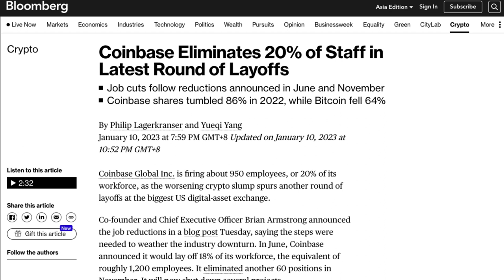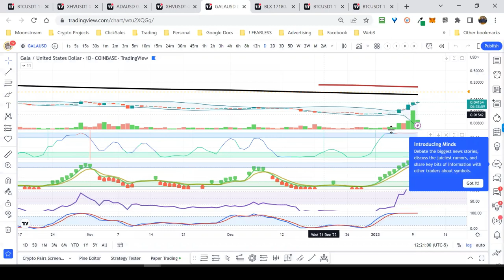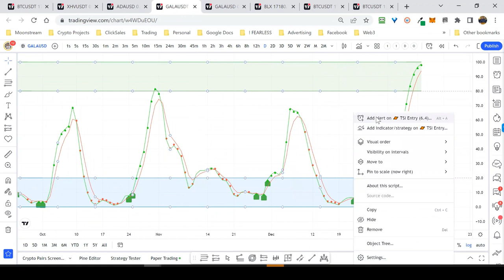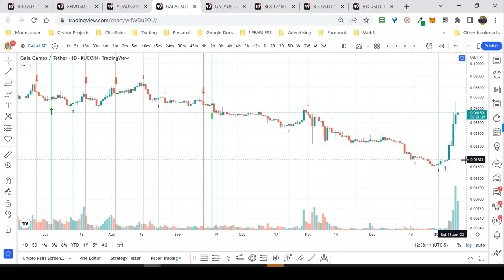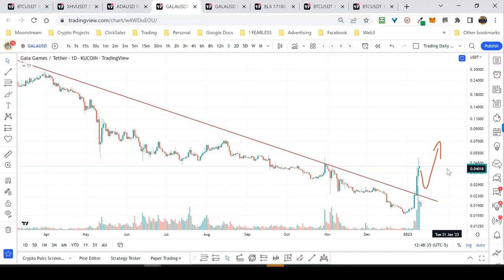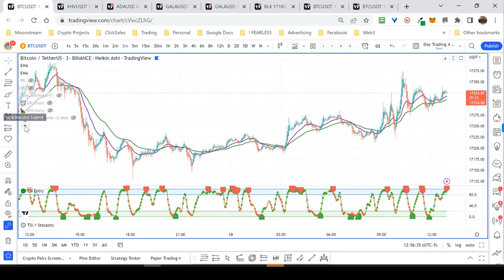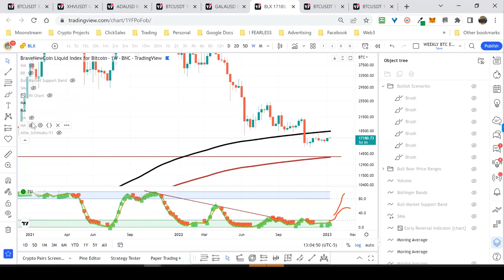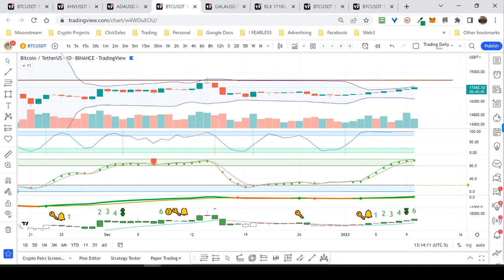Crypto Mastery - Weekly / Coinbase Layoffs: Further Contagion??